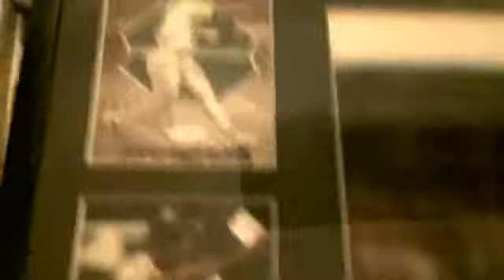Miguel Tejada Signed photo for ebay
cuisinart11's webcam video Feb 18, 2011, 09:50 PM